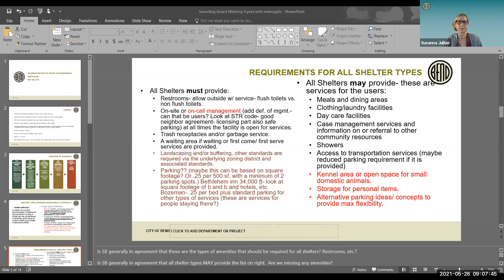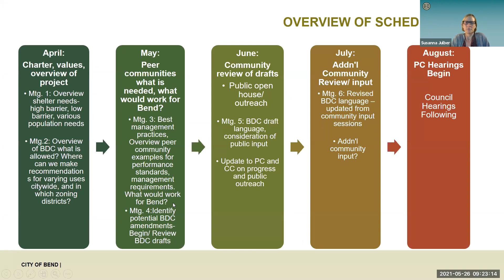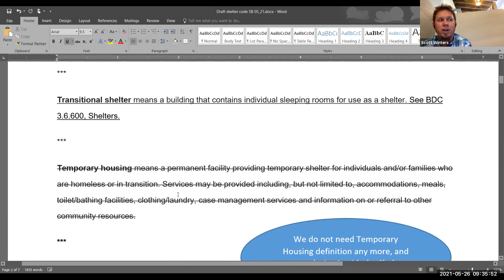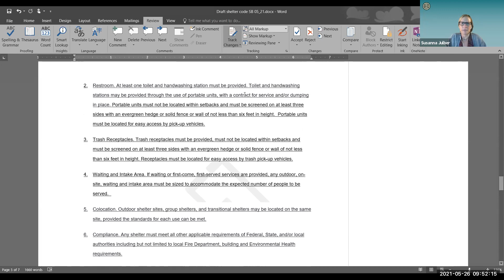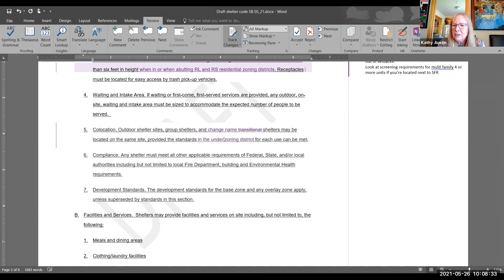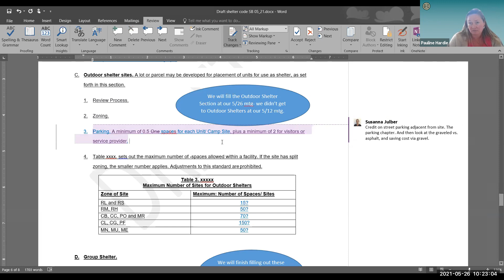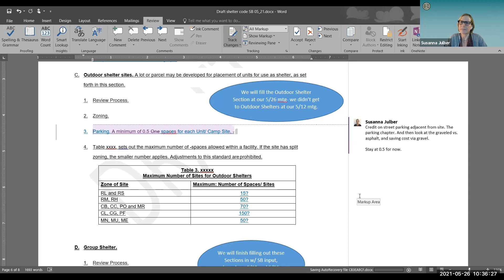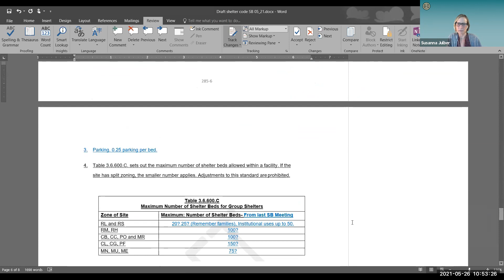Sounding Board to House our Neighbors Meeting - May 26, 2021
City of Bend Sounding Board to House our Neighbors Meeting for May 26, 2021.